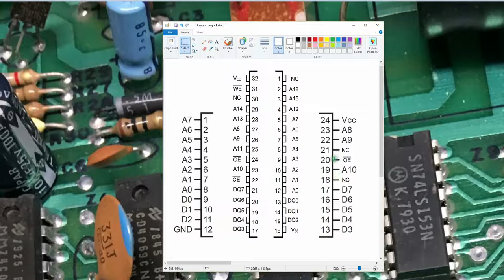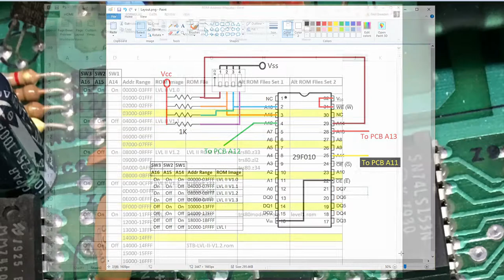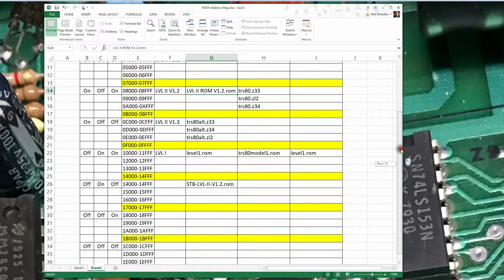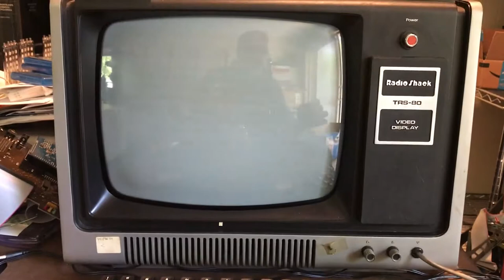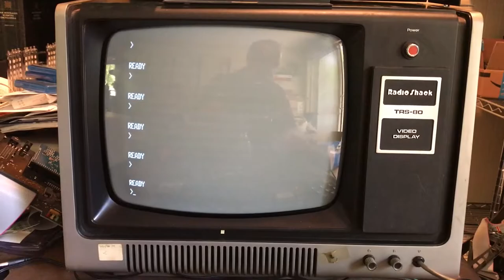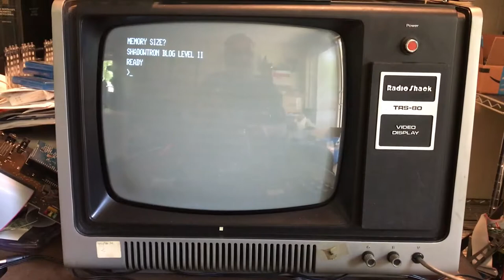Model I - Part 5 - Level II BASIC ROM Replacement - STB46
The conclusion of the TRS-80 Model I Level II BASIC 'upgrade'. A daughter card to hold versions of Level II BASIC along with LEVEL I basic is added to the system.